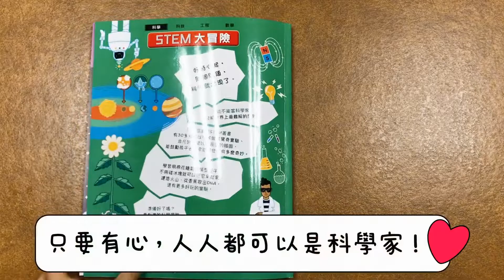STEM大冒險：原子與物質的超好玩科學實驗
好奇心起，問個問題，科學就出現了。
你能不能當科學家，破解世界上最難解的問題？

這本超讚的STEM叢書有30多種可以在家做的驚奇實驗、非凡的事實以及最酷的插圖，能鼓勵孩子去探索這個世界有多麼奇妙。

學習用棉花糖製作模型原子、不用碰冰塊就可以把它拿起來、建造火山、從香蕉取出DNA，還有更多好玩的實驗！

準備好了嗎？最刺激的科學冒險就要開始了！